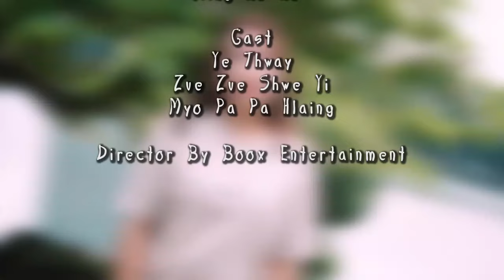ဒီဝါကျွတ်ပြီး လက်ထပ်ကြမယ် - မဏိ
Song Name  - ဒီဝါကျွတ်ပြီး လက်ထပ်ကြမယ်
Artist             - မဏိ
Composer    - Ko Phyo
Studio           - Aung Ko Ko
Mixing           - Aung Ko Ko
Producer      -  Ma Neet